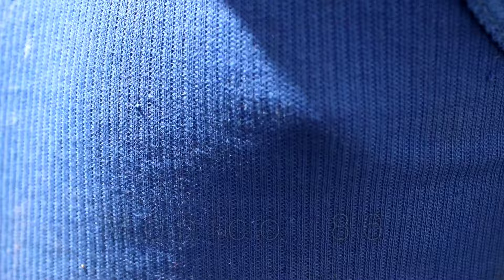Casi quedo morido por tu culpa